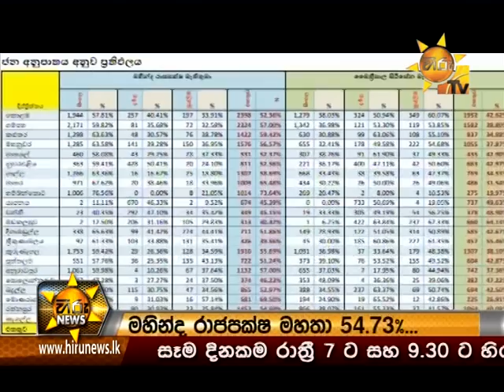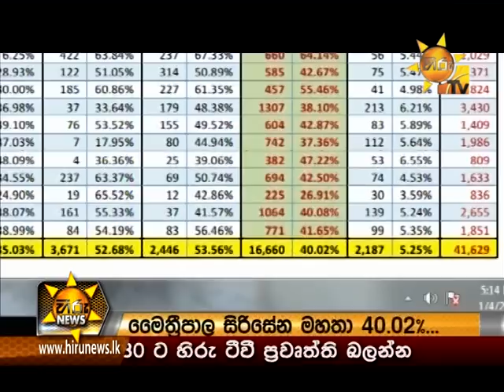Hiru News 9.30 PM January 04, 2015 | Part 2